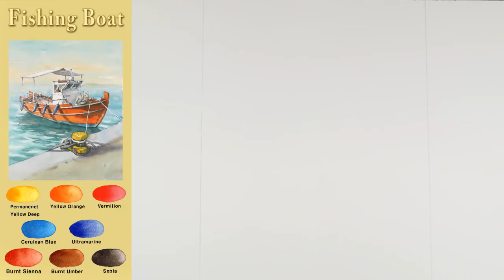Basic Landscape Watercolor - Fishing boat (sketch & coloring, Arches rough) NAMIL ART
▶ NAVER 블로그 '남일 수채화 Gallery"
기초 풍경 수채화 - 고기잡이 배 (스케치 & 칼라링, 아르쉬 황목)남일수채화